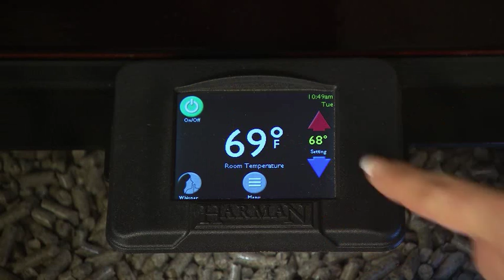Absolute43 by Harman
The Absolute 43 pellet stove by Harman is a sleek, modern way to heat your home with the warmth of wood heat. Touch Screen technology makes operating and managing your heat needs a breeze!